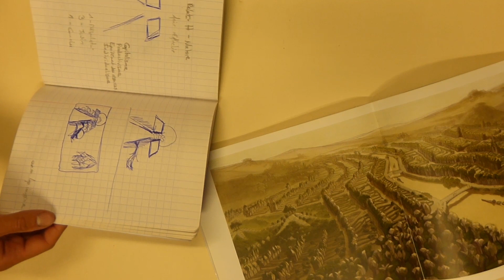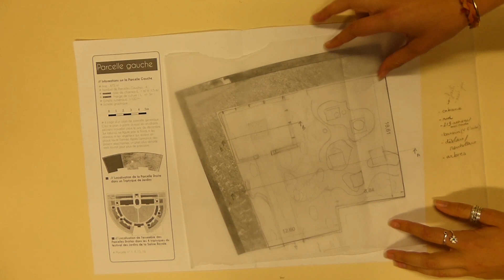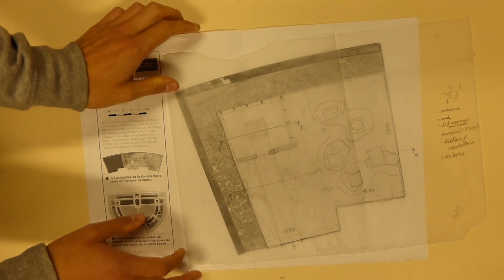La société des habitarbres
Marie, Coline et Guillaume de l’INSA CVL de Blois nous invitent à renoncer à l’existant pour découvrir un nouveau monde dans lequel l’homme et la nature sont à l’équilibre.